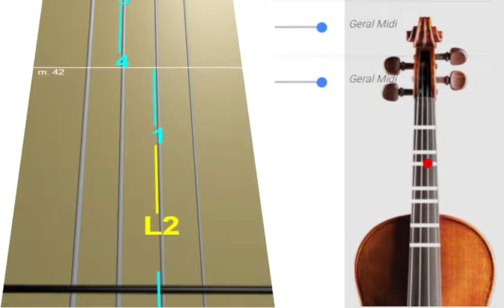Hino 97 Cristo Jesus nosso bom Pastor CCB violino tutorial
Aprenda a tocar as notas do Hino 97 Cristo Jesus nosso bom Pastor CCB no violino usando nossa tablatura de rolagem animada, a maneira mais fácil de aprender rapidamente a música. Use este tutorial com nossa aba para aprender a música sem ter que ler notas em partituras.